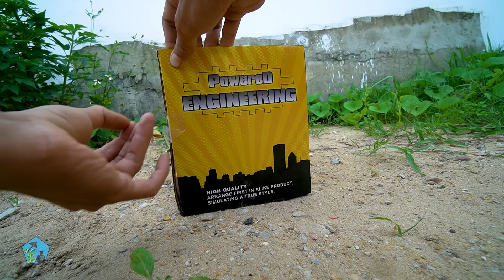Lắp ráp Xe Cẩu Xe Cứu Hỏa Poli , Xe Tải , Ô Tô Múc Cát, Xe Rác, Xe Đồ Chơi Máy Xúc, Xe Trộn Bê Tông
Lắp ráp Xe Cẩu cùng Xe Cứu Hỏa Poli với Xe Tải và Ô Tô Múc Cát với Xe Rác thêm Xe Đồ Chơi Máy Xúc cùng Xe Trộn Bê Tông sau đó chơi một chiếc xe lu làm đường rất mới luôn nha các bạn.
Cám ơn các bạn đã xem những chiếc xe đồ chơi mới của mình nha, nếu thấy những chiếc xe poli cảnh sát náy của mình đẹp thì các abn5 nhớ cho mình xin một like và share ủng hộ mình nha các bạn , nhớ đăng ký kênh theo dõi nhận thông báo xem video mới nha các bạn.